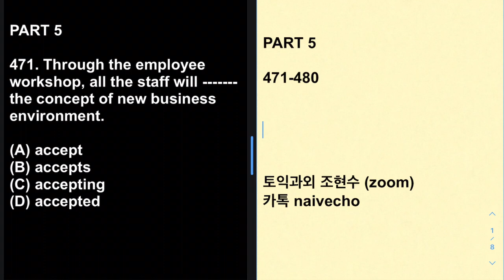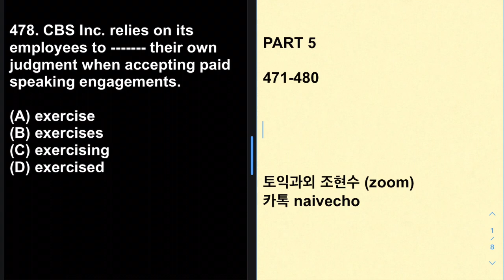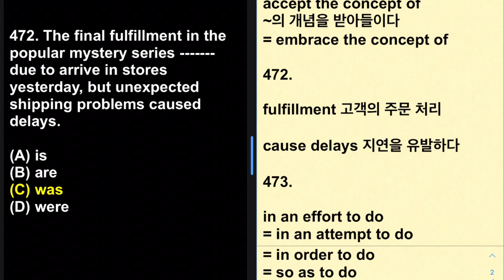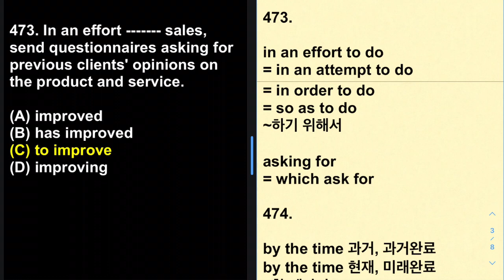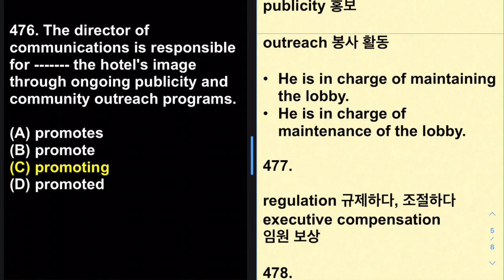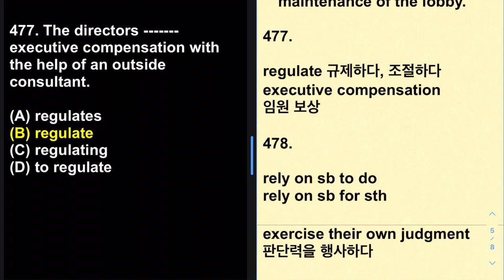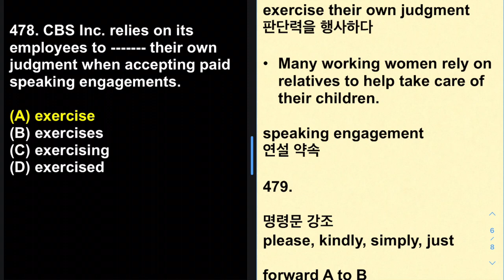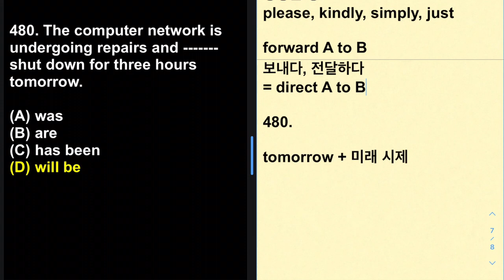토익예상문제 B 파트 5: 471-480